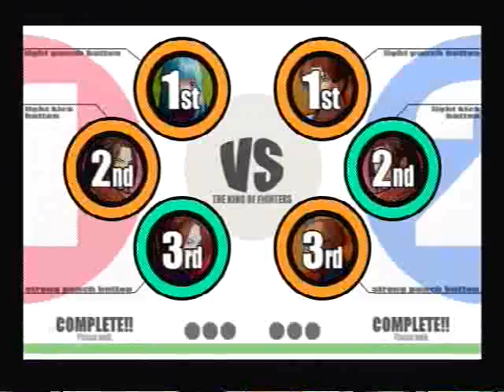FRXII KOFXI Sat. Cas: Dark Geese vs. Lilman